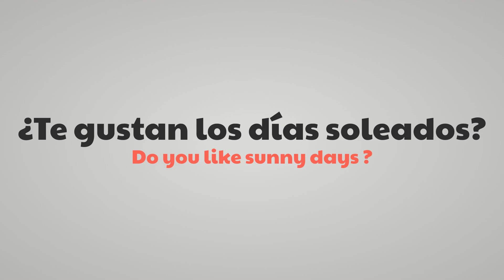¿Te gustan los días soleados? - Spanish questions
Learn and practice these Spanish questions:
- ¿Te gustan los días soleados?  (familiar form)
- ¿Le gustan los días soleados? (formal form)
Translation: Do you like sunny days?

TIMING:
00:08 ¿Te gustan los días soleados?
00:14 Slow repetition (with English subtitles)
00:51 ¿Le gustan los días soleados?